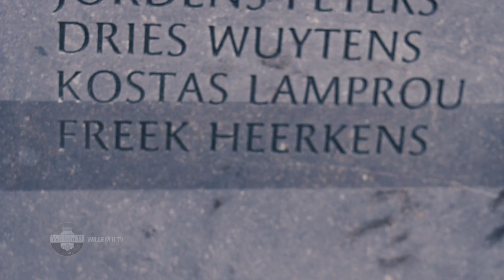Koningskind Freek Heerkens op de sokkel